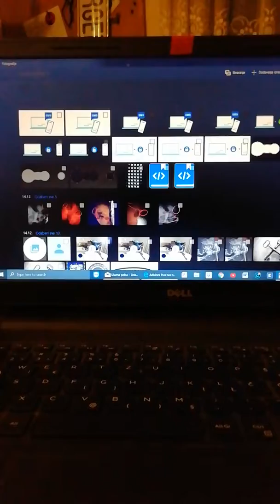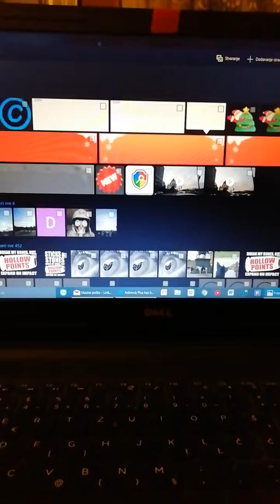WHAT IF???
IDK... Maybe it's all about my ignorance, lack of P. C. skill or whatever, but what if "they" take control? Or it's just P. C. virus? IDK...